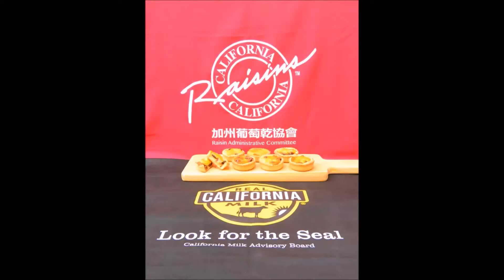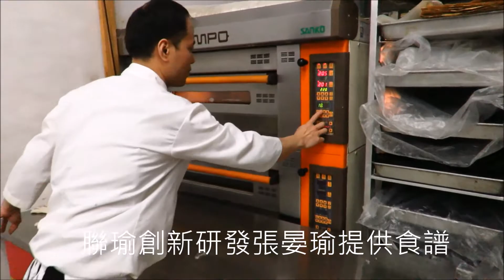張晏瑜 加州葡萄乾酪塔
加州葡萄乾酪塔